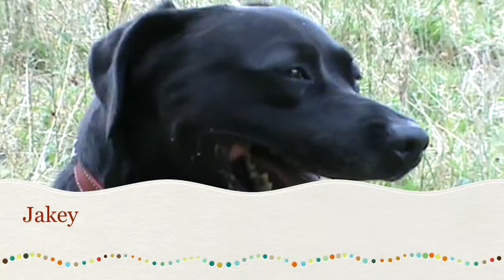Jakey Movie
This video is about Jakey Movie